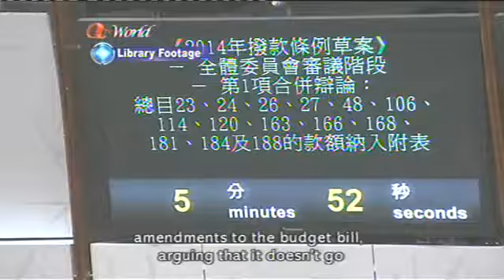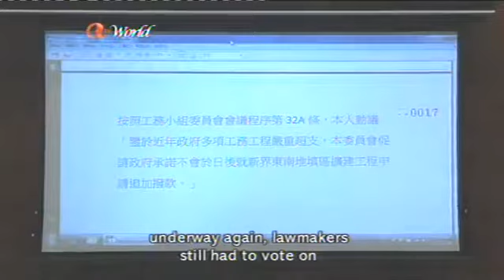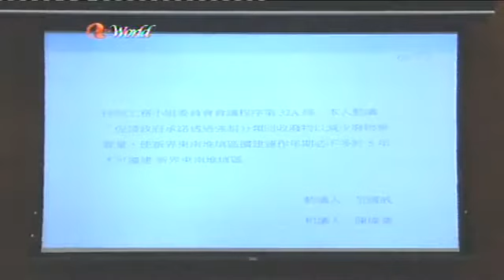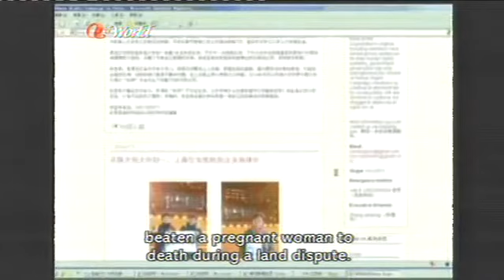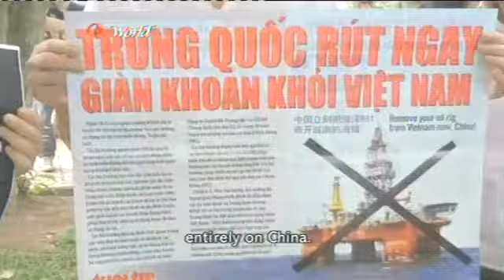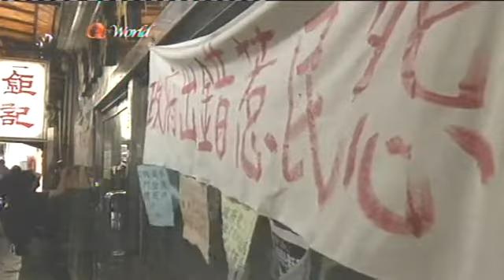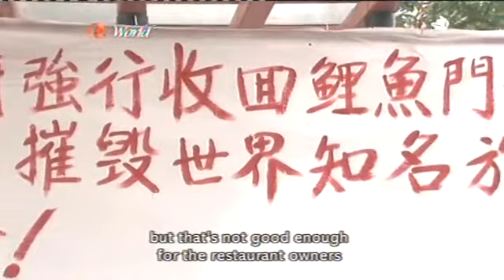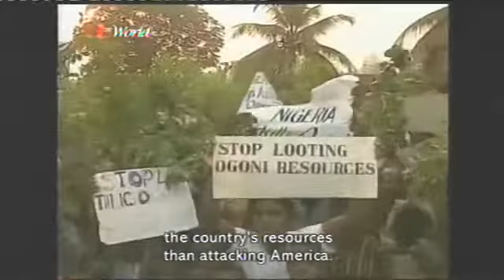ATV World News (2014/05/13)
News Summary
1. The government has relaxed one of its key anti-speculation measures to give homebuyers more time to sell their first property without having to pay double stamp duty when they upgrade to a new flat. But the minister in charge has made it clear that all other curbs will stay in force, even though lawmakers are demanding further exemptions if the government wants their formal approval of the measures.

2. Acting Chief Executive Carrie Lam has warned of "severe consequences" from a growing trend of radical lawmakers filibustering bills to block any policies they don't like. Lam said the ongoing filibuster of the budget bill will hinder the government's daily operations, and public services are bound to suffer.

3. In an unprecedented disruption to LegCo proceedings, rowdy protesters have scuttled the government's latest attempt to convince lawmakers to back the expansion of the Tseung Kwan O landfill. A meeting on the controversial proposal had to be adjourned for the second time in a week after being moved to another chamber to avoid protesters.

4. China's state television has shown a man in Beijing confessing to posting false information on a US-based Chinese website in return for money over the past five years. Beijing police said the fabricated reports about human organ harvesting and other scandals had damaged China's image.

5. Beijing has slammed the US for encouraging "dangerous and provocative actions" in the South China Sea as a territorial dispute with Vietnam widens. This comes after Washington's top diplomat accused China of aggressive acts and called for a regional code of conduct.

6. A popular seafood spot in Lei Yue Man shut down today as restaurant operators protested against a government plan to convert two public car parks into private homes. They estimated a loss of $2 million in earnings today and warned of bigger losses to come.

7. An Israeli court has jailed former Prime Minister Ehud Olmert for six years for corruption.

8. Nigeria has dismissed a deal to release prisoners in return for hundreds of schoolgirls kidnapped by Islamist militants. Instead, the country has accepted an offer of help from the US, which is now flying surveillance missions over Nigeria to hunt for the girls.